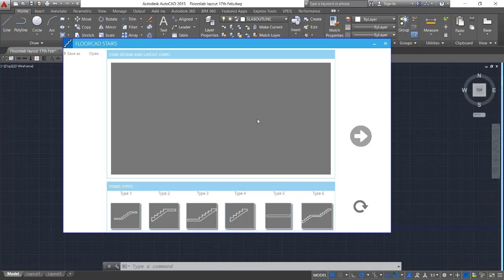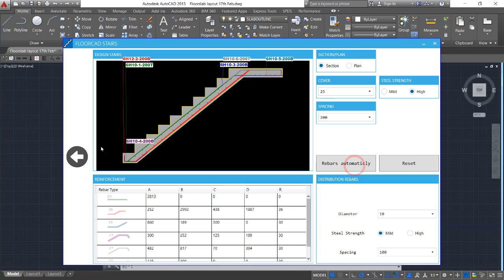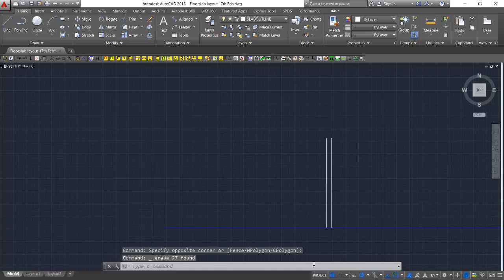Fogarty stairs test